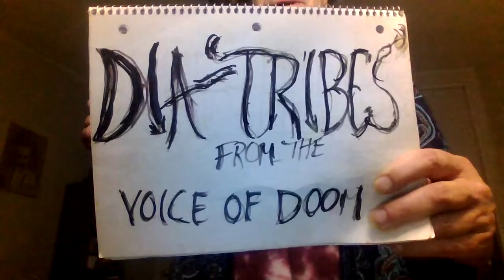S6 E35 The New Terrorists (A Podcast Odyssey)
More crap about our doom